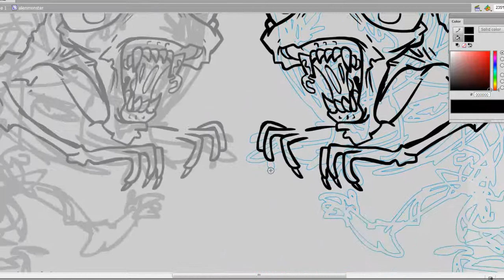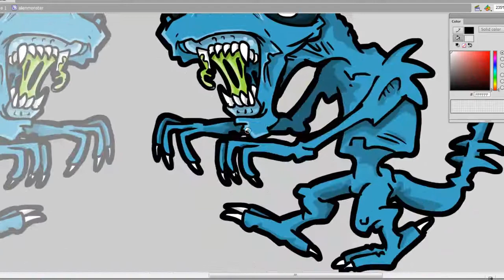Monster Factory 08/44 -The spooky sharp fanged blue alien by Walter'sZoltar